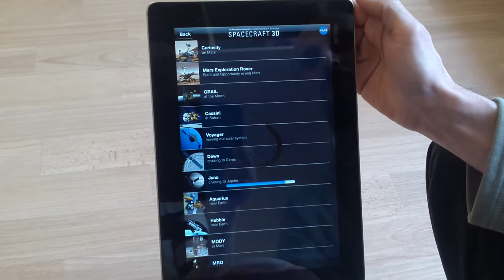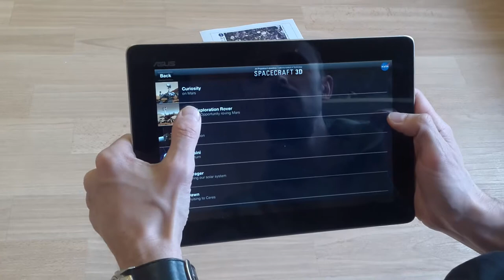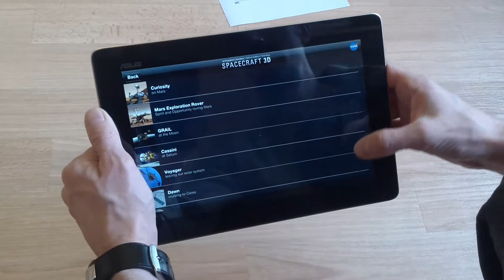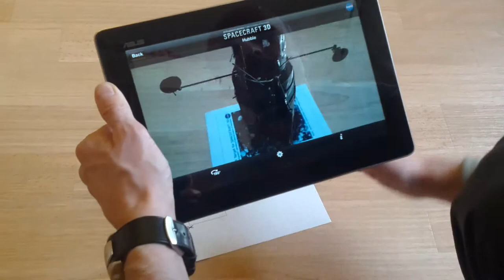SPACECRAFT 3D - Rozšířená realita s tabletem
Využije tablet, nebo telefon a s touto aplikací od NASA si můžete prohrát a něco se také dozvědět o vesmírných průzkumnících nejen naší Sluneční soustavy.